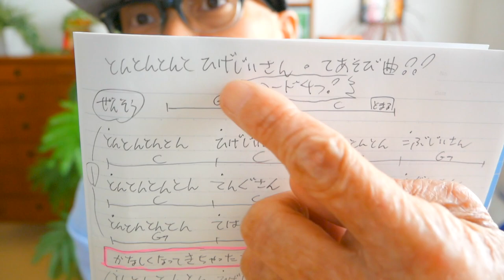とんとんとんとん ひげじいさん / 手遊びうた【ウクレレ 超かんたん版 コード&レッスン付】手遊び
・初心者Ver 1:34

ウクレレでキッズソング大集合ー！

G-LaboウクレレPop Up Shop in 神戸の詳細